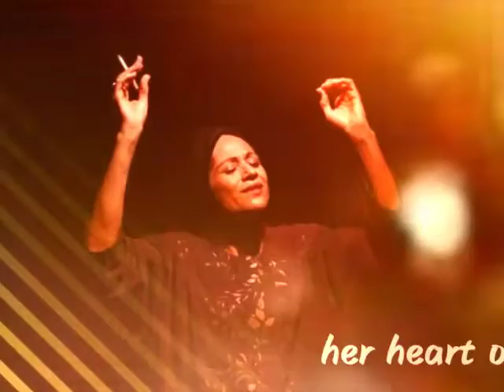Ladies from "BROTHER SOY"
Theatrical Drama
‘Brother Soy’ by Victor Vauban Junior.
"A LOVE STORY LIKE YOU NEVER SEEN BEFORE"
Starring: *Daniel Lugo, Sonia Mera, Yvette Quintero, Anthony Cedeño, Juanes Montoya, Kevin Shivcharran and great cast!

Spanish Harlem 1980's. Two preteen brothers are separated after their parents’ divorce. The older brother is taken by his father to live in South America, where their father dies fighting the Civil War. The brothers lose contact. Twenty-two years later, the older brother, now a religious man, finds the means to return to America and reconnect with his long-lost family. To his disrepair his mother is dead; and his once cherished little brother is nowhere to be found. The man does not understand the new America and finds himself in another war trying to find his once beloved brother.

THEATER FOR THE NEW CITY
155 FIRST AVENUE
November 29th – December 15th
Thursday-Saturday  8:00 PM – Sundays 3:00 PM – TICKETS $ 18.00
THEATER FOR THE NEW CITY – AT THE CABARET